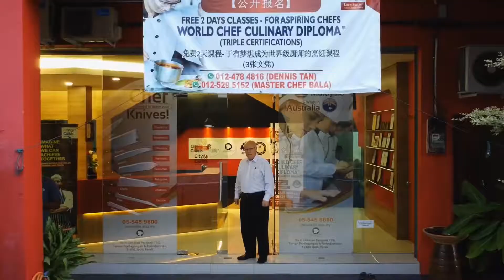Master Chef Series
Crew Skills presents Master Chef Series with
Chef Joao Melo - Portuguese Cuisine